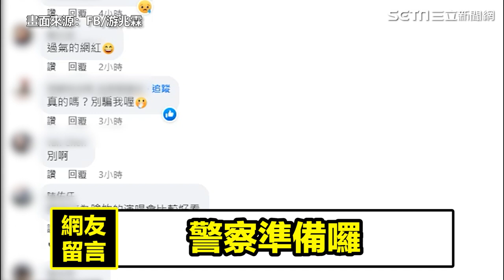吃屎哥昨鬧完魔獸今換林書豪 球團怒：終身不得進場｜娛樂星聞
P.LEAGUE 提供
T1 LEAGUE 提供